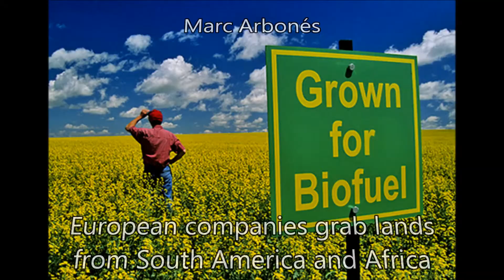Disaster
Los alumnos de 3º de ESO del col·legio Maristes Montserrat de Lleida han trabajo en un proyecto titulado HUNGER in the World. El producto final de este proyecto era la realización de un vídeo para participar en este desafío. Este ha sido uno de los vídeos que ha ganado por votación popular de los alumnos.